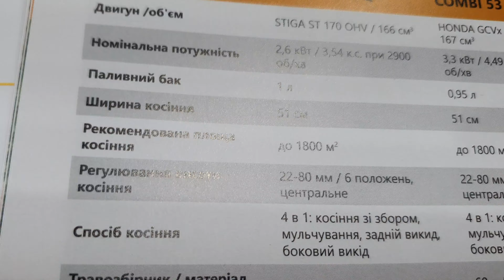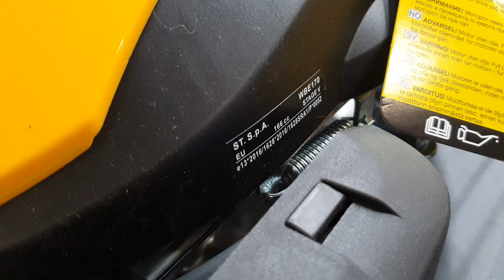Газонокосилка Stiga Combi 53 SQ - обзор 2021